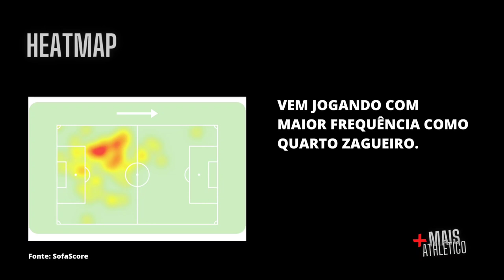Alexis Duarte - Zagueiro